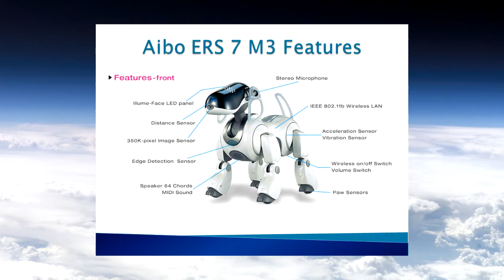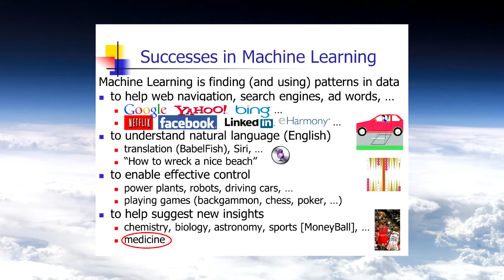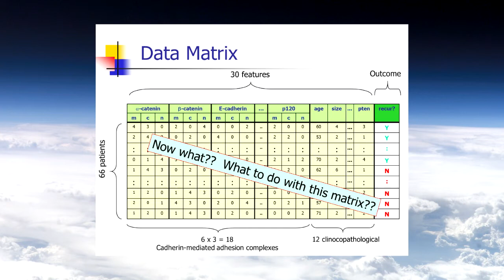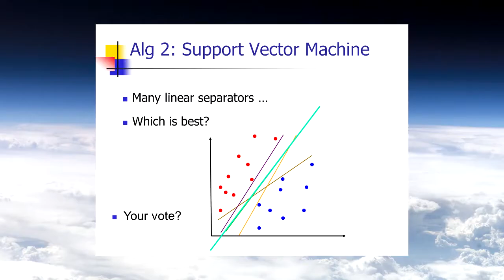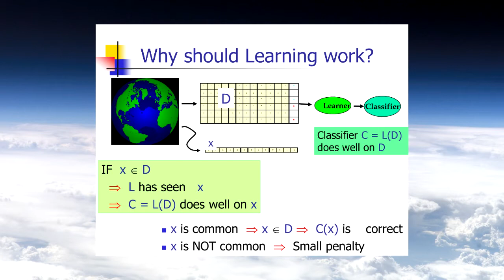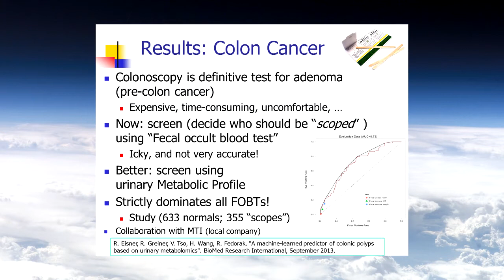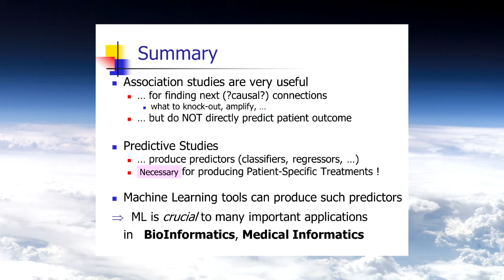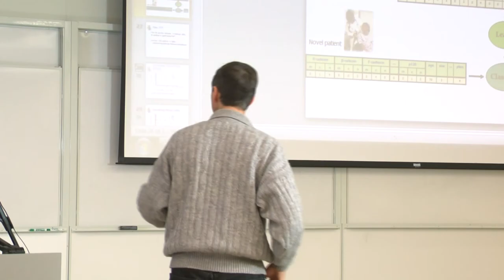Sony Aibo Robotic Dog and Russ Greiner Medical Applications of Machine Learning Fall 2013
Sony Aibo Robotic Dog Introduction and Russ Greiner Discussing "Towards Patient-Specific Treatment: Medical Applications of Machine Learning"
from the third lecture on Promise and Perils of Artificial Intelligence in the Technology and Future of Medicine course LABMP 590 at the University of Alberta in Edmonton, Canada. Table of contents by Laurie Cat Bennett 00:00:00 start of teaching session, 00:00:38 Aibo videos, 00:0:49 Aibo features, 00:01:15 Robo-soccer, 00:01:40 can find recharging bed when voltage is low and keep going forever, 00:02:37 AI probably most important subject in course, 00:03:36 interactive, relationship possible, 00:04:38 Aibo did not sell in Canada, main market was in Japan, Western Europe, and US, 00:05:35 Affluent young women is main demographic, 00:06:28 Cultural differences, most AI research in Canada and US is military, eldercare and helper in the home robots in Japan and Asia, 00:07:13 Blade Runner was biological, flesh and blood the result of genetic engineering, AI movie was about silicon and circuit board robot, Russ Greiner lecture begins 00:07:58 , 00:08:29 Machine learning successes, 00:09:30 At one time natural language understanding seemed like a pipe dream, but now we have Siri!, 00:10:00 "How to wreck a nice beach" how to recognize speech, 00:10:49 Sebastien Thrun robots that drive cars, 00:11:26 Udacity also employs machine learning for grading online courses, 00:11:52 machine learning and playing games, 00:12:32 Patterns in data, machine learning, 00:13:30 machine learning in medicine, 00:14:00 Classifiers and prediction, 00:14:20 Breast Cancer Recurrence prediction, 00:14:50 Machine learning 101, 00:15:15 Teaching machines to predict breast cancer recurrence, 00:15:30 introduction to the problem of breast cancer, 30% relapse, 00:16:10 outcome heavily dependent on metastasis, 00:17:02 the one slide on biology, cell adhesion location, 00:17:40 Some of these proteins go rogue, 00:19:01 Situation, can help predict which patient will have relapse, 00:19:31 historical data, 00:20:57 data matrix - now what? 00:22:25 bio-statistics vs machine learning, 00:25:00 learning a classifier, 00:26:40 how to use all features in historical data, 00:27:08 visualizing patient data, 00:28:10 challenges to learning, 00:29:15 Alg 1 linear separators, 00:30:15 linear separators (in general), 00:31:13 Alg 2. support vector machine, 00:33:08 linear separators - the facts, 00:34:50 algorithm 3 - decision trees, 00:36:08 issues wrt decision tree - website: AIxploratorium, 00:36:18 learned decision tree, 00:37:25 other algorithms, 00:38:04 goal of learning? what are we trying to do? 00:39:06 why should learning work?